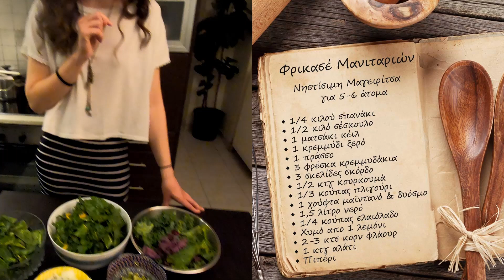Φρικασέ Μανιταριών - Vegetable Fricassee Νηστίσιμη Μαγειρίτσα με μανιτάρια — Vegan ML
0:00 Παρουσίαση - Υλικά
1:36 Ας μαγειρέψουμε!
3:55 Στο.. μυρωδάτο μπαλκόνι
4:55 Και το μαγείρεμα συνεχίζεται
6:07 Λίγα λόγια για το Κale
7:07 Επιστροφή στο μαγείρεμα
10:40 Vegan αυγόκομμα
12:32 Μανιτάρια
14:43 Σερβίρουμε και δοκιμάζουμε!

Γειά σας φίλοι μου! Σήμερα σε αυτό το βίντεο, θα μοιραστώ μαζί σας την αγαπημένη μου συνταγή για Φρικασέ Μανιταριών, Νηστίσιμη vegan Μαγειρίτσα ή αλλιώς Μανιταρίτσα και θα σας παρουσιάσω βήμα βήμα την εκτέλεση της!

Για να σας έρχονται ειδοποιήσεις για νέα βίντεο μπορείτε να πατήσετε το καμπανάκι.

Αν σας άρεσε αυτό το βίντεο μπορείτε να κάνετε like και μοιραστείτε το με τους φίλους σας για να μεγαλώσει η παρέα μας!

INGREDIENTS for 5-6 persons

For Vegetable Fricassee:
- 250 gr spinach
- 500 gr chard
- a bunch of kale
- 1 dried onion
- 1 leek
- 3 spring onions
- 3 cloves of garlic
- 1/2 tsp turmeric
- 1/3 cup bulgur
- 1 handful of parsley and spearmint
- 6 cups of water
- 1/4 cup olive oil
- Juice of half a lemon
- 2-3 tbsp cornflower
- 1 tsp sea salt

For the mushrooms:
- 500 gr oyster mushrooms
- 1 tbsp olive oil